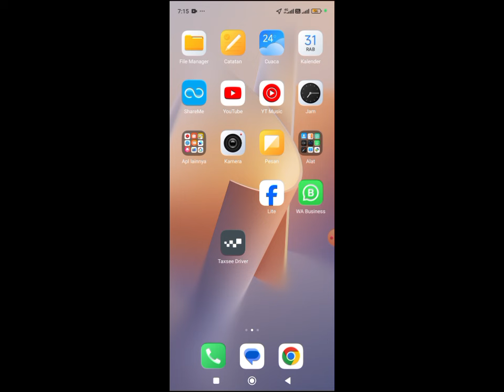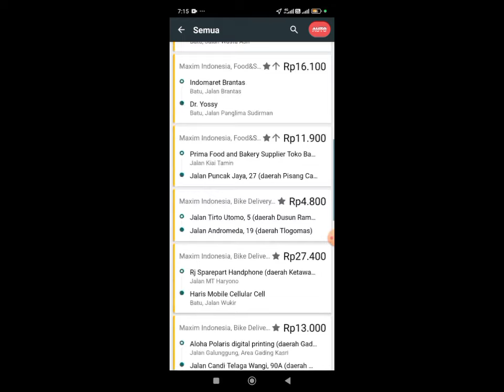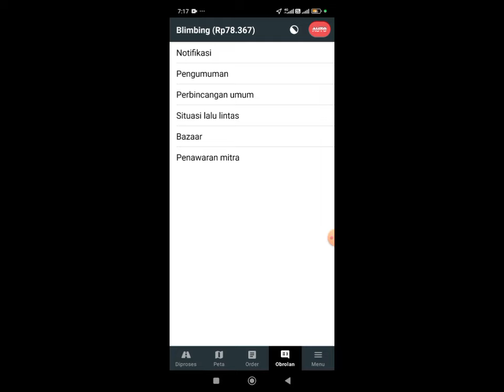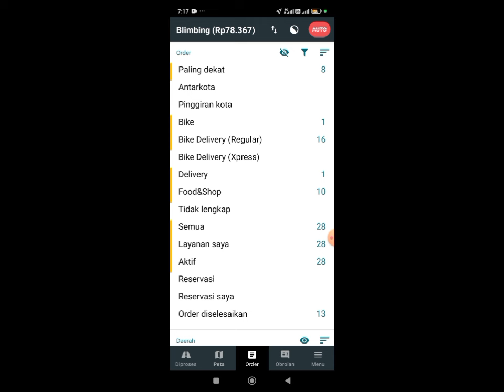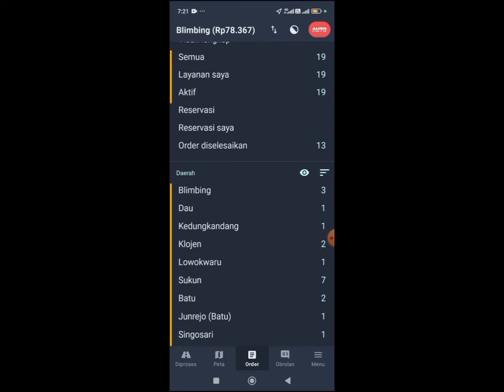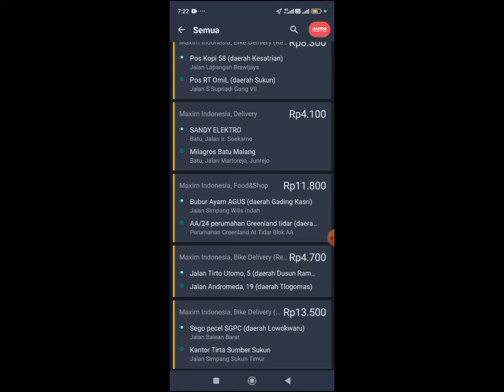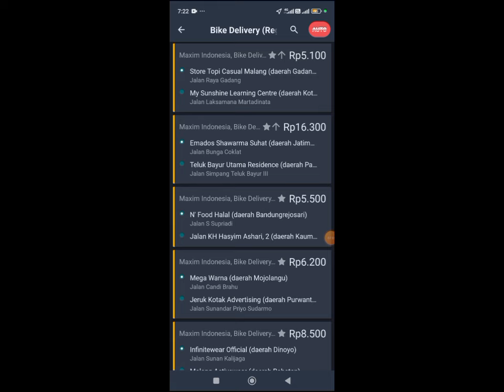MOD MAXIM TAXSE ORIGINAL TERBARU 2024 AUTO KONFIRMASI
APK MOD BY : KDMD CHANNEL